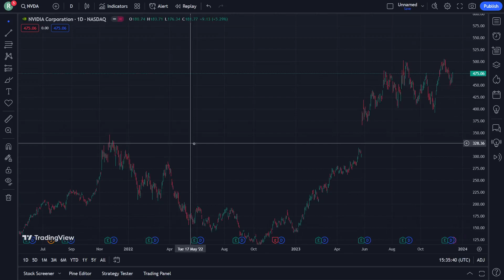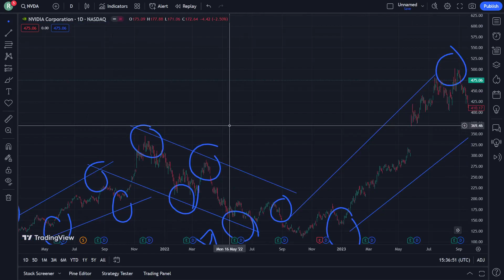NVDA Stock Price Prediction News Today 9 December - NVIDIA Corp